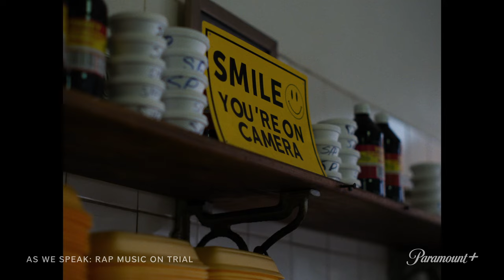As We Speak: Rap Music on Trial | Official Trailer | Paramount+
An exploration of the weaponization of rap lyrics in the US criminal justice system. The documentary follows rap artist Kemba as he journeys through meccas of hip-hop, building the case for rap lyrics and black artist protection via intimate conversations with rappers, academics, politicians, legal experts, and music industry executives.

Stream As We Speak: Rap Music on Trial on February 27, exclusively on Paramount+.

With Paramount+ you can stream over 40,000 episodes and movies from CBS, BET, Comedy Central, MTV, Nickelodeon, Smithsonian Channel, Paramount Pictures, and Showtime including exclusive originals, live sports, and news.

Don’t miss out on the Paramount+ Originals collection—including exclusive shows and movies you’ll only catch here—like The Choice is Yours, De La Calle, Milli Vanilli, and Reinventing Elvis: The '68 Comeback.